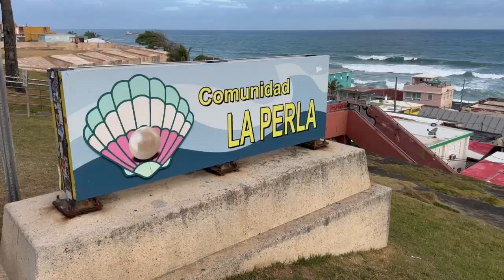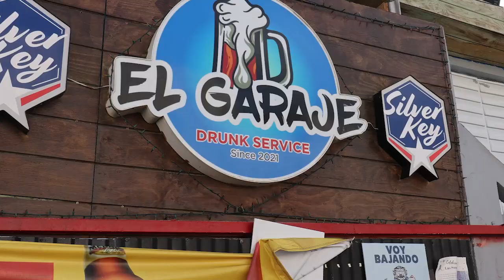La Perla: Drugs, Violence, and Amazing Beauty!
We visit the community of La Perla in San Juan, Puerto Rico. We're offered drugs, learn about some recent stabbings, and see some amazing scenes of nature and art in a somewhat forgotten neighborhood.